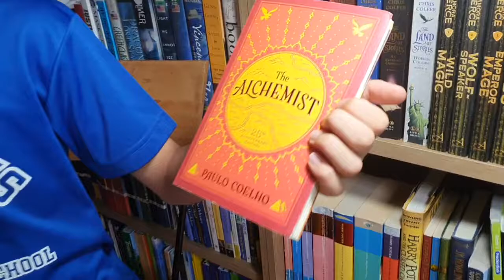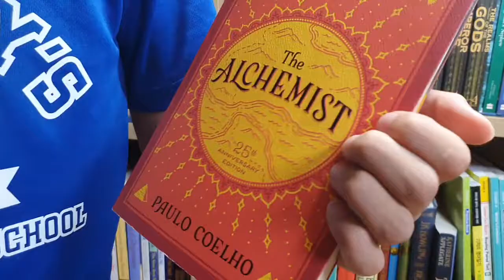[BookQuester] 'The Alchemist'...Modern classic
- by Paulo Coelho (1988 )
- Fantasy, Philosophy